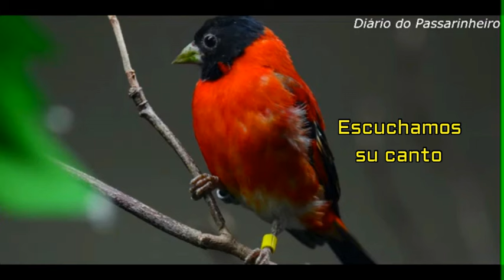Jilguero Rojo O Cardenalito De Venezuela.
Hoy un video sobre el Cardenalito de Venezuela, un ave muy similar al Cabecita Negra que habita gran parte de Argentina. Y su canto es casi idéntico. Gracias al canal de Juan Burgos y tarimbauru pintassilgo y
Diário do Passarinheiro.  por las imágenes del video.